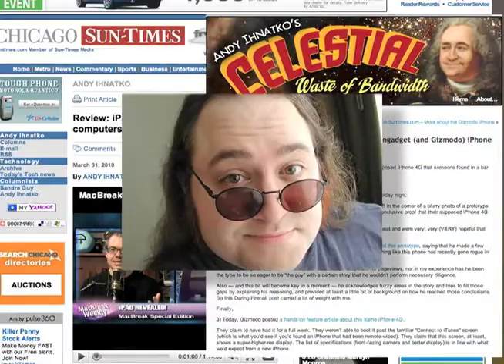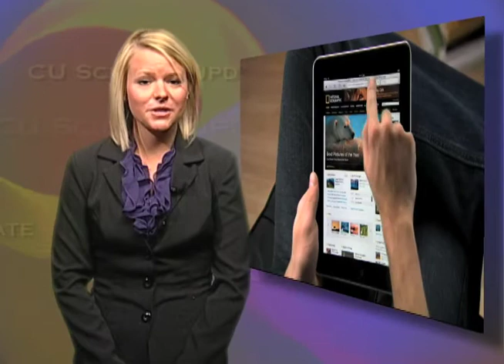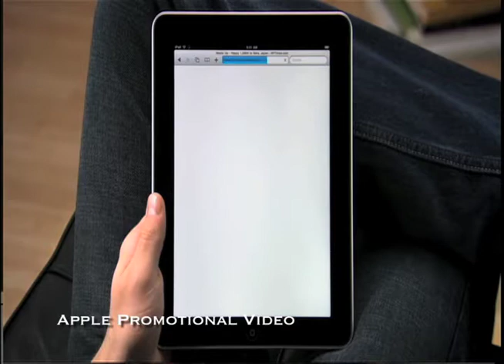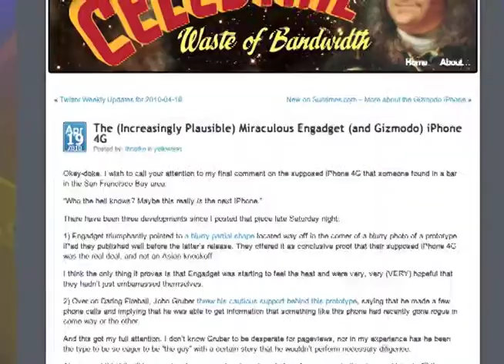CU Science Update 11 - iPad Review with Andy Ihnatko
This is the second in our CU Science Update special editions featuring participants from CU's  62nd annual Conference on World Affairs. Andy Ihnatko, tech columnist from the Chicago Sun Times and a regular Conference attendee, joins us in our studio with CUSU's Marisa McNatt.

Andy reviews his newest gadget - Apple's iPad!

Produced by the University of Colorado at Boulder Journalism and Mass Communication students.